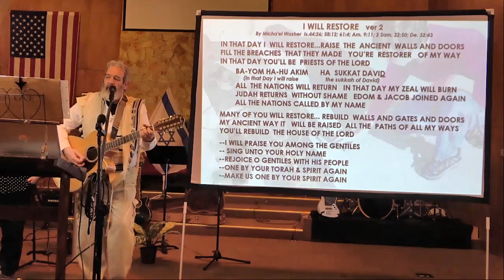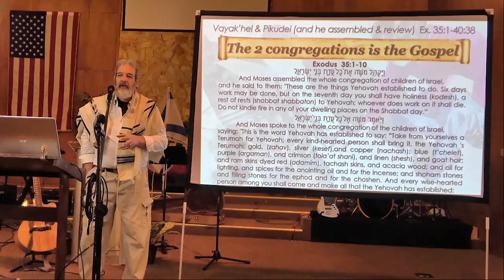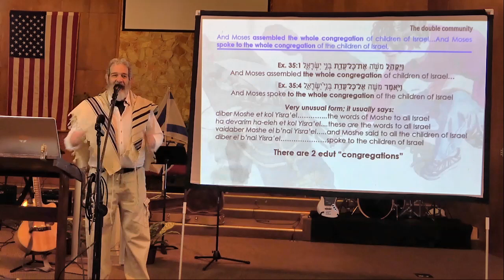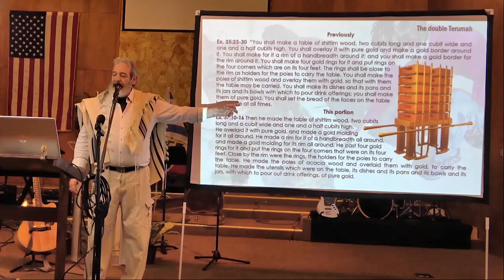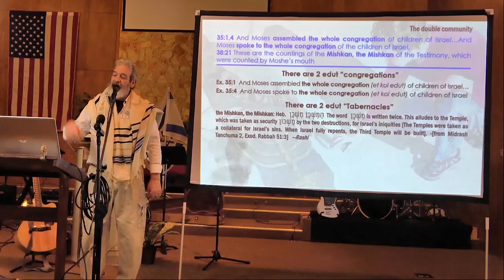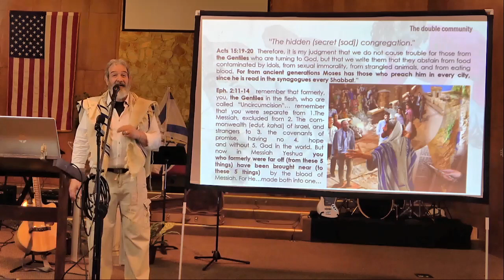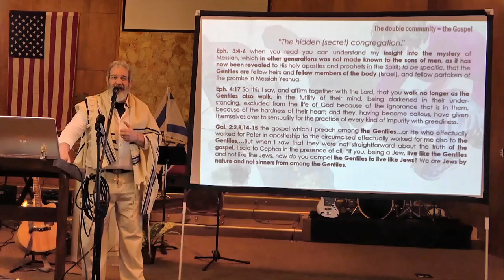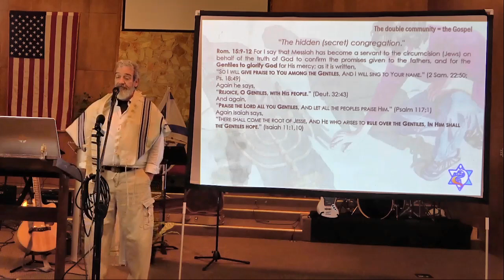2023.03.18 Parashat Vayak'hel & Pikudei Ex 35:1-40:38 The 2 congregations is the Gospel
Parashat Vayak'hel & Pikudei :
The 2 congregations is the Gospel
Rabbi Michael Washer